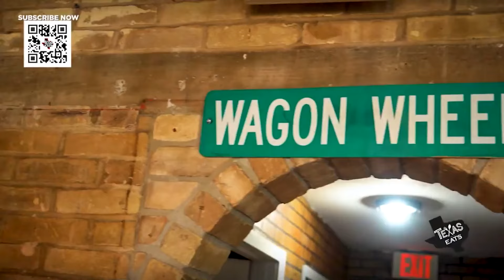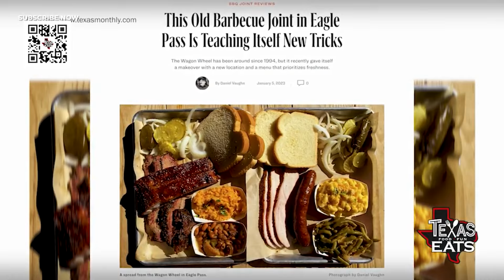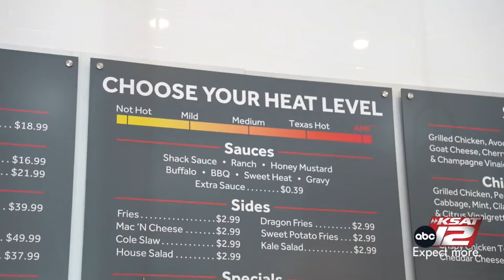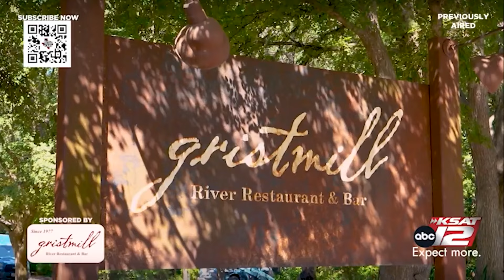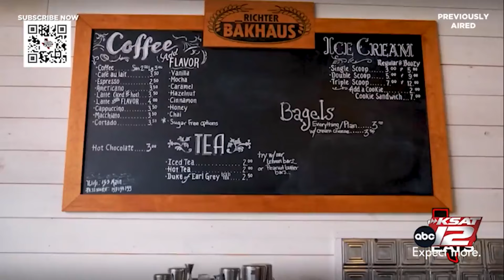Texas Eats: Roast coffee, cinnamon rolls and smoked Tomahawk ribeyes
This week on Texas Eats, we're traveling around the Lone Star State to check out some restaurants.